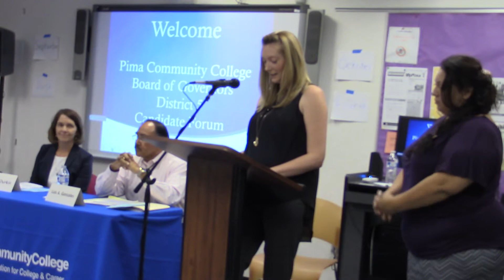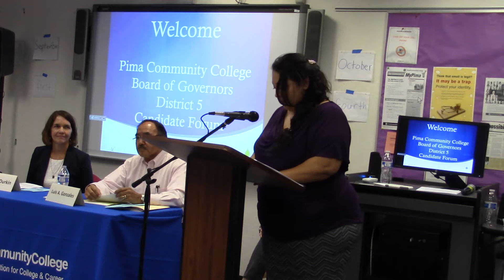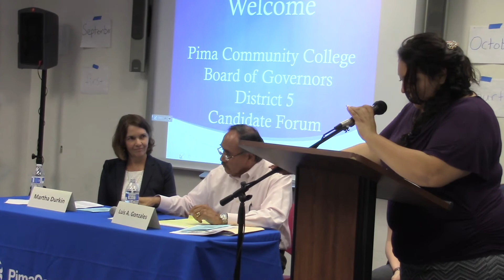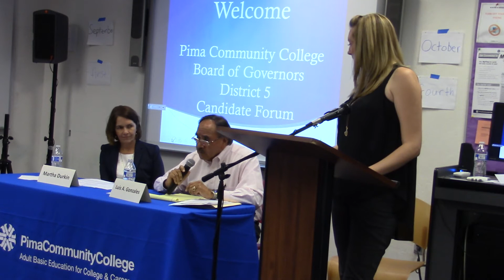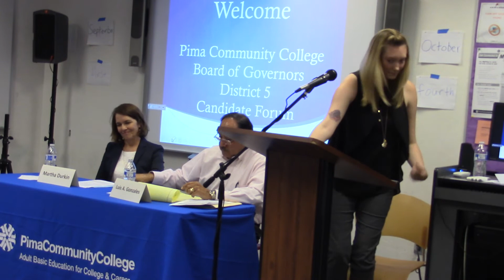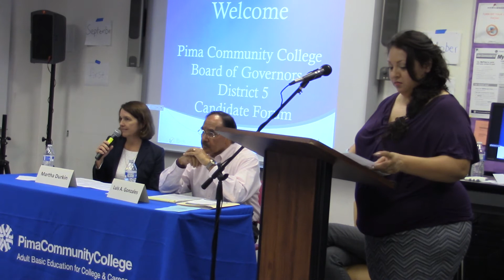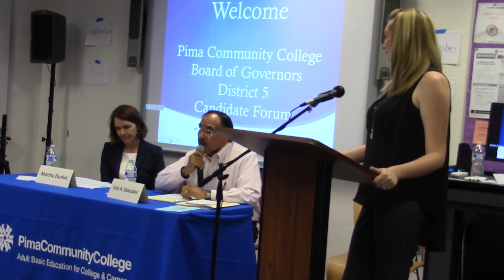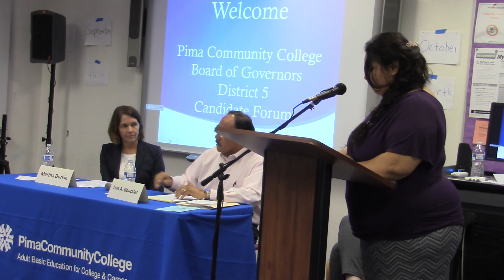District 5 Board of Governors Candidate Forum 2016 Part 1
Martha Durkin and Luis A. Gonzalez